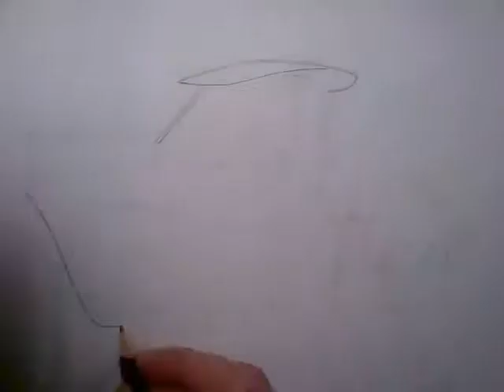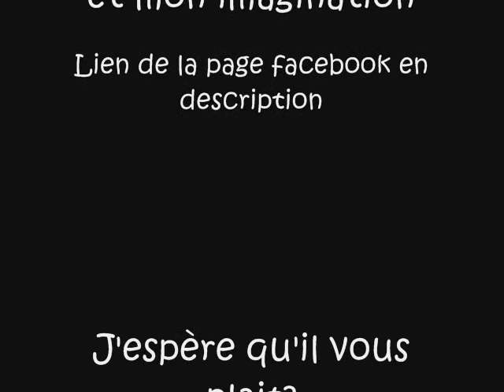SPEED DRAWING | Bateau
Matériel:
-crayon de papier
-feutre fin paper mate noir
-marqueur graph'it noir

Dessin avec 2 modèles et mon imaginations:
J'ai fais un mélange de deux modèles différents et j'ai également crée